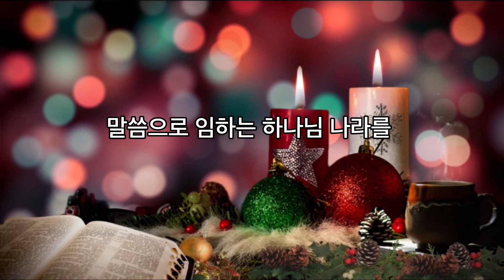[Kingsway Shorts] 말씀으로 임하는 하나님 나라 ㅣ Daily Kingsway ㅣ 12.08.2021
[Kingsway Shorts]
Daily Kingsway for America

Verse of The Day ㅣ Verso Del Dia ㅣ
오늘의 말씀 ㅣ December 8, 2021

말씀으로 임하는 하나님 나라
요한복음 1:14

 + Kingsway America +
Loving God + Serving Neighbors